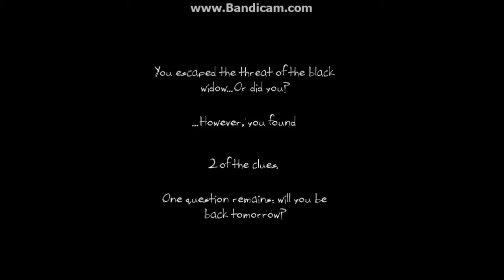[Mustard] Let's play One Late Night [Part 5]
Final video...

Fuck Zippo.